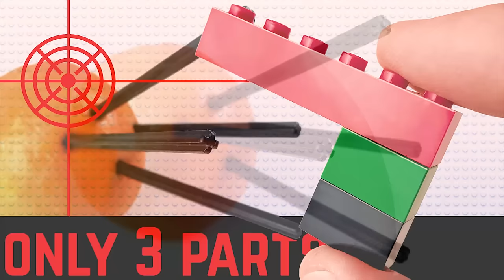EASY LEGO GUN (working)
Building instructions for a super simple, super powerful bow-and-arrow LEGO gun.